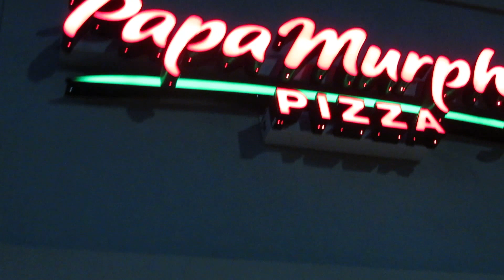Papa Murphy's LED Illuminated Outdoor Sign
PCI Auctions Texas